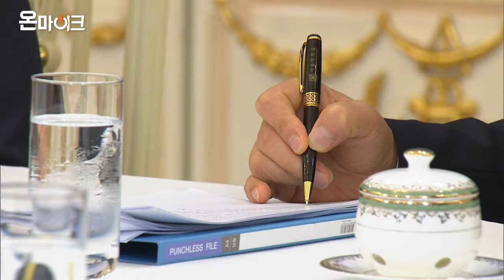문 대통령·여야 5당대표 회동 시작!! 지금,우리,여기... 일본 경제보복 대책 논의 [온마이크]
문재인 대통령과 여야 5당 대표들이 오늘(18일) 청와대에서 일본의 경제보복 대책 논의를 위한 회동에 돌입했습니다.

문 대통령과 더불어민주당 이해찬 대표, 자유한국당 황교안 대표, 바른미래당 손학규 대표, 민주평화당 정동영 대표, 정의당 심상정 대표는 이날 오후 청와대 본관에 모여 사전환담을 시작했으며, 10여분 간의 환담 후에 2시간가량 회동을 진행할 예정입니다.

문 대통령이 여야 대표를 청와대로 초청해 회동하는 것은 1년 4개월 만입니다. 특히 문 대통령과 제1야당 대표인 황 대표가 국정 현안을 놓고 머리를 맞대는 것은 이번이 처음입니다.

이번 회동에서는 국가적 당면 과제인 일본의 수출규제 관련한 대책이 최대 의제입니다.

일본의 수출규제 조치가 부당하다는 점에 여야가 공감하고 있어 회동에서는 문 대통령과 여야 대표 간에 초당적 협력 내용을 담은 합의문이 나올 가능성이 있어 보입니다.

여야가 회동 의제를 별도로 제한하지 않기로 해 일본 수출규제 문제 외에도 국정 전반에 대한 의견 교환이 이뤄질 것으로 예상됩니다.

이 때문에 한국당 등 야권은 소득주도성장을 비롯한 문재인 정부의 경제정책에 수정이 필요하다는 점을 강조할 것이라는 관측이 제기됩니다. 이에 맞서 여당인 민주당은 수출규제 사태를 극복하고 경제활력 제고에 보탬이 되도록 추가경정예산(추경) 처리에 협조해 달라고 당부할 것으로 전망됩니다.

이 밖에도 개헌·선거제 개혁 문제나 북한의 비핵화 방안을 비롯한 문재인 정부의 대북정책, 군 기강 해이 사태로 촉발된 안보라인 교체 요구 등도 테이블에 오를지 주목됩니다.